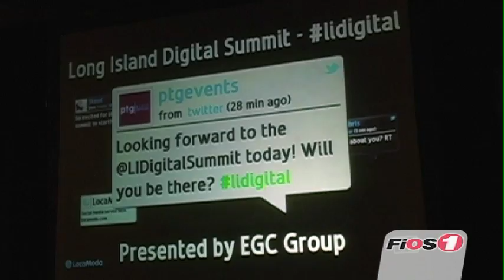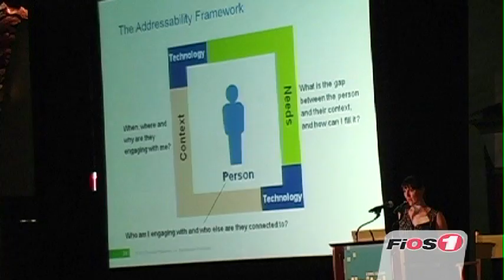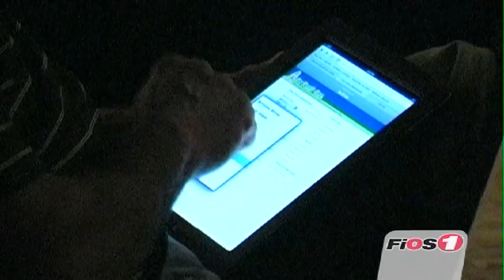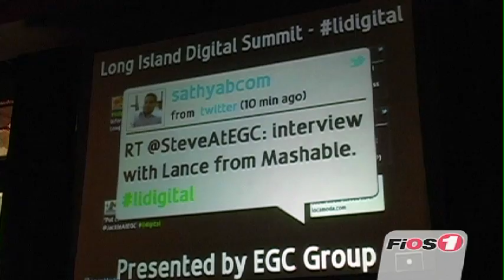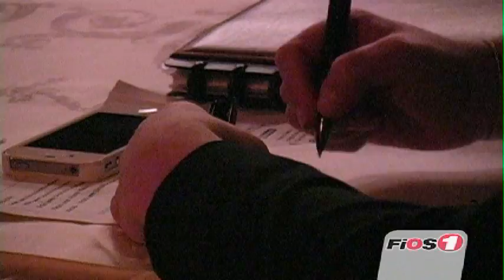The EGC Group presents the First Long Island Digital Summit - Woodbury, NY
The first Long Island Digital Summit brings together some of the top leaders in digital communications.

Featured Interviews: Nicole Larrauri, Managing Partner, The EGC Group; Tony Valado, Digital Strategist, The EGC Group; Elliot Nix, Head of Mobile Sales & Strategy, Google; Ernie Canadeo, President & CEO, The EGC Group; Chris McCann, President, 1-800-FLOWERS.com; Michael Stromer, VP of Customer Connections, JetBlue Airways; Dean Shulman, Senior VP, Brother International